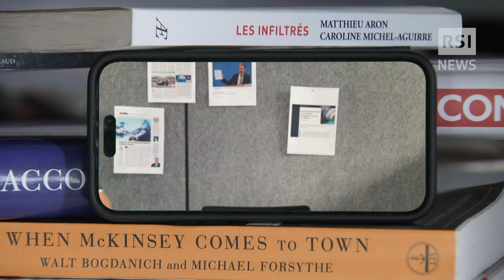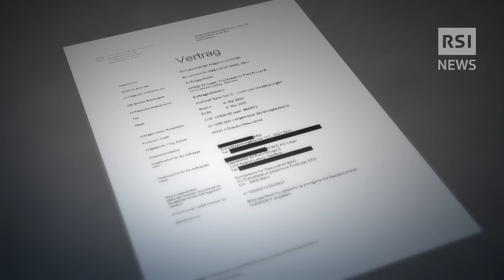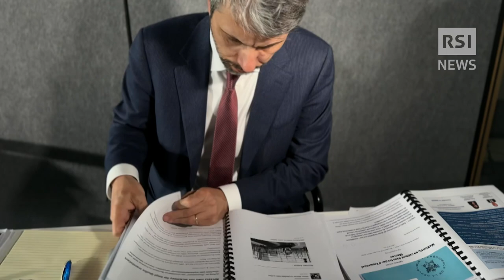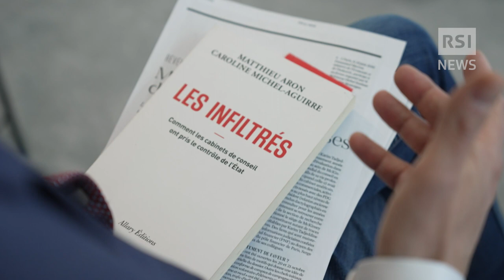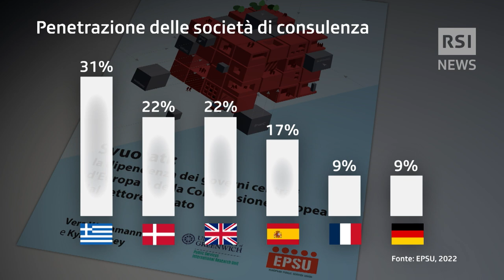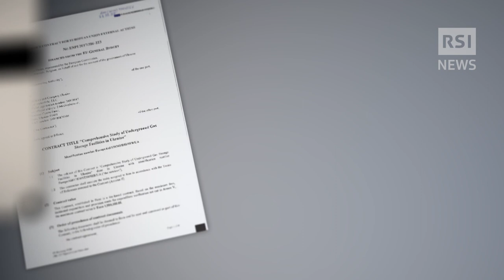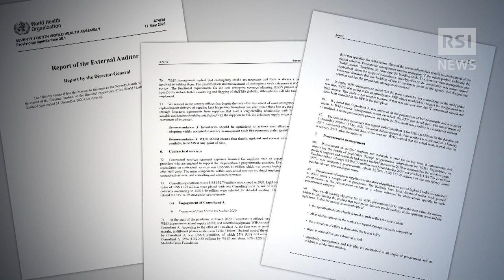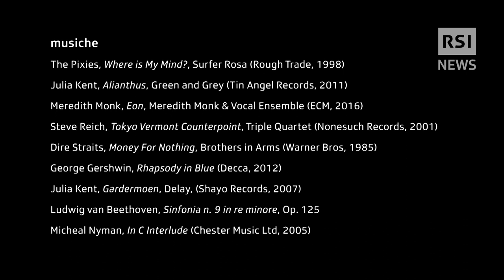Il Virus delle Consulenze - Il ruolo delle società di consulenza durante la pandemia | RSI Info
Come vengono gestiti i potenziali conflitti di interesse fra una società di consulenza che lavora per un produttore di vaccini e parallelamente aiuta un governo a decidere quale vaccino acquistare? L’inchiesta “Il Virus delle Consulenze” è partita proprio da qui, per scoprire successivamente che, se il covid19 ha contagiato milioni di persone, la “consultocrazia” sembra aver contagiato le istituzioni di mezzo mondo. Anche quelle svizzere. [Subtitles: EN, FR, DE, IT]

Riccardo Bagnato/Cellula inchieste RSI